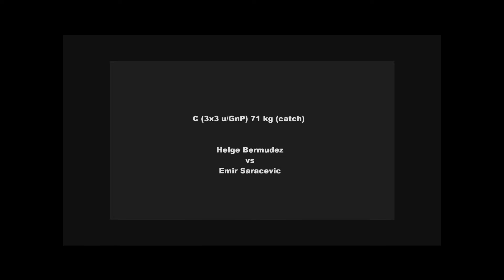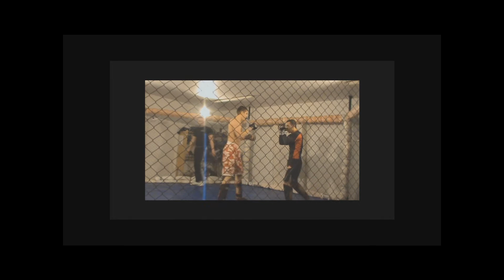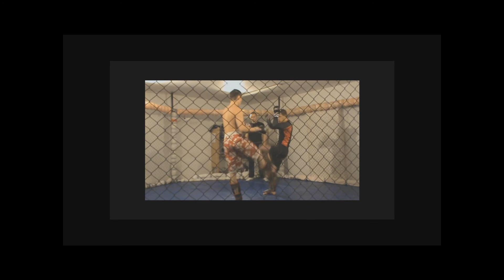TFG Merkekamp 09: Helge Bermudez vs Emir Saracevic(runde1-2)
Merkekamp C (3x3 u/GnP) -70 kg Helge Bermudez vs Emir Saracevic (Vinner) (runde 1-2)